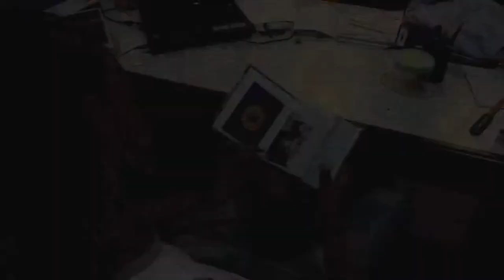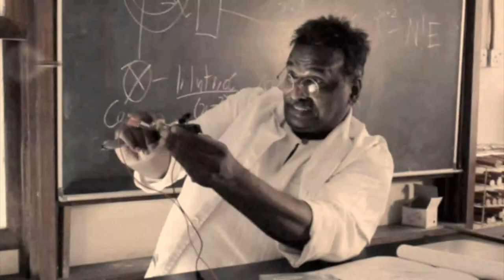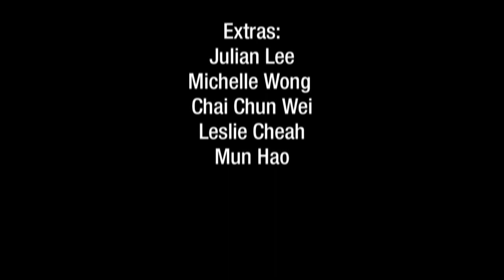TIME KEEPER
A science fiction short story about a father who wanted to spent more time with his son, had invented a special watch. This watch can freeze time so that they can have more time. The father passed away before he and his son have a chance to put in use. Things change when his son found the watch after the father's death. To know more watch the movie. A short scfy film produced by the Broadcasting students of IACT college. IACTCollege creativitybeginshere projectIMPossible Students@Broadcast IACTCollege creativitybeginshere projectIMPossible Students@Broadcast IACTCollege creativitybeginshere projectIMPossible Students@Broadcast IACTCollege creativitybeginshere projectIMPossible Students@Broadcast